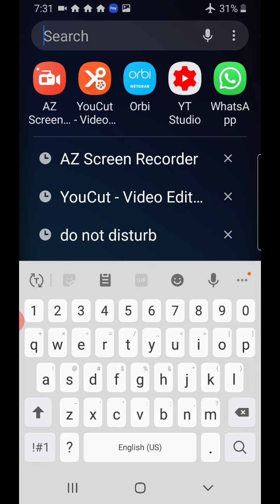Why preaching the gospel to yourself works and solves problems in the Christian Life